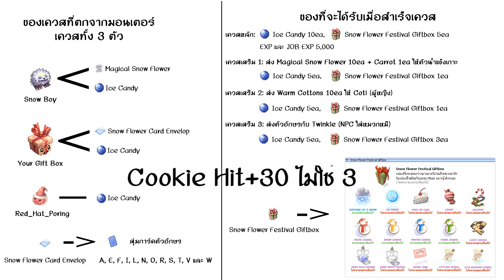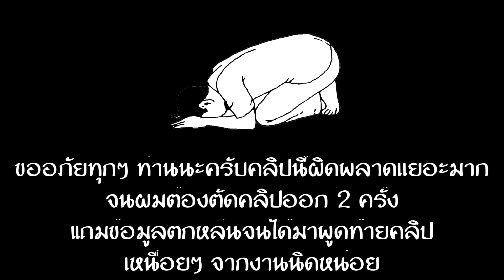RO EXE x Vinkenz - พาทำเควส X'MAS 2017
• ขอบคุณทุกๆ ท่านที่เข้ามารับชมไม่ว่าจะคลิกผ่านๆ หรือตั้งใจเข้ามาดูด้วยนะครับ

อยากสอบถามข้อมูลต่างๆ สามารถคอมเม้นท์ใต้คลิปหรือติดต่อผ่าน Facebook fanpage ได้เลย

เล่นเกมต่างประเทศเกิดอาการ แลค หน่วง ไม่ได้ดั่งใจเรียนเชิญทางนี้ครับ NoPing VPN
*การันตีความลื่นโดย Vinkenz

ส้มตำรสชาติเด็ดราคาถูกใจต้นตำหรับจากเมืองเลยต้อง

1. การโดเนทแบบขึ้นหน้าจอด้วย True Wallet

2. การโดเนทแบบขึ้นหน้าจอด้วย พร้อมเพย์ (PrompPay)

3. การโดเนทแบบขึ้นหน้าจอด้วยบัตร Truemoney

4. การโดเนทแบบขึ้นหน้าจอด้วย LINE Pay

5. การโดเนทแบบขึ้นหน้าจอด้วย Paypal

6. โดเนทด้วยการโอนเข้าบัญชีธนาคาร
ชื่อ: ณัฐดนัย จันทะคีรี
ธนาคาร: กสิกรไทย
เลขบัญชี: 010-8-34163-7

My PC Specs:
Mainboard: Gigabyte Z170X-Gaming 7
CPU: Intel® Core™ i7-7700 Processor
Ram: Corsair Vengeance LPX Red DDR4 Bus 3000 (8x2) 16GB
VGA: ASUS Dual GTX1070 8GB
HDD: WD BLACK 1TB
SSD: Kingston 120GB
SSD M.2: Samsung 970 EVO 250GB
PSU: SEASONIC M12II 850W. (80+ Bronze)
CASE: Cooler Master N300

My Gears:
Keyboard: MD-TECH KB888 Black
Mouse: Steelseries RIVAL 95
Mouse Pad: Nubwo NP-009
Headset: Steelseries Arctis 3
MIC: SAMSON GO MIC

INTERNET: 3BB Package GIGA Fiber 1000/500